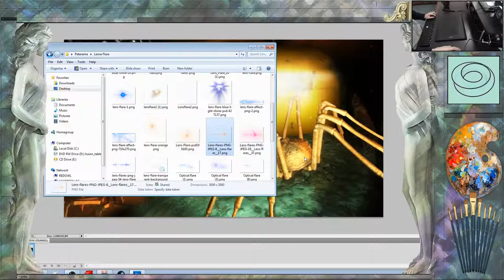Let's Make A Thumbnail - Photoshop Speed Art - Narcosis Game With Peterama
A short Photoshop speed art where we make the thumbnail for episode eight of my Narcosis Game series.